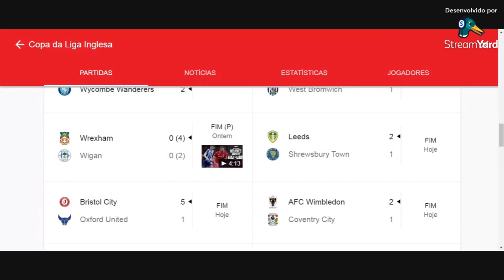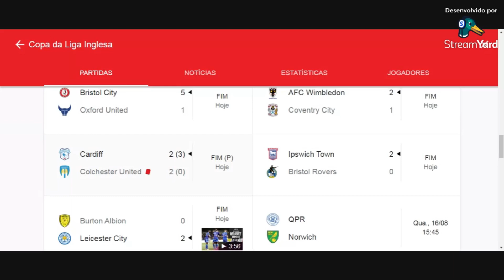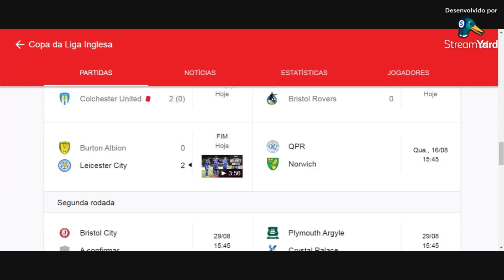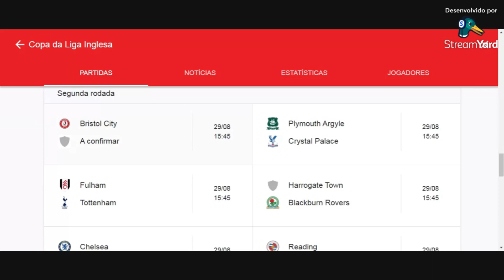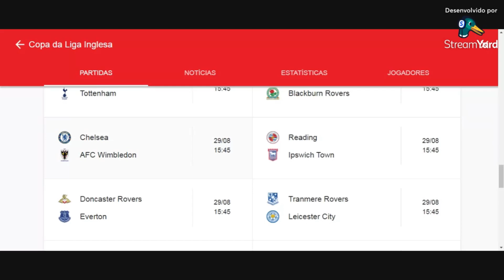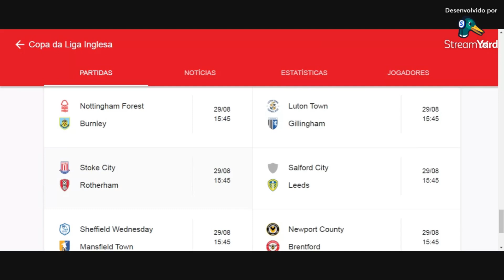Vai ter duelo de times da Premier League na segunda fase da Copa da Liga Inglesa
Copa da Liga Inglesa, a Carabao Cup, já tem seus duelos da segunda fase definido com times da Premier League se enfrentando logo de cara. Veja quem pega quem.